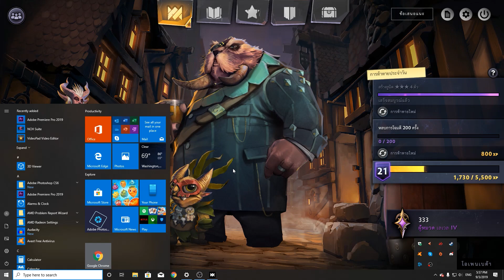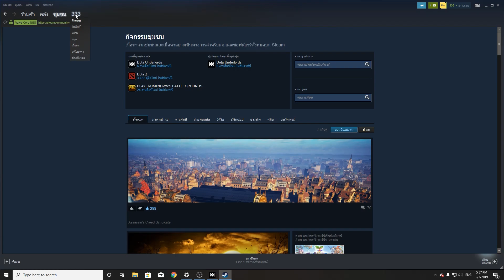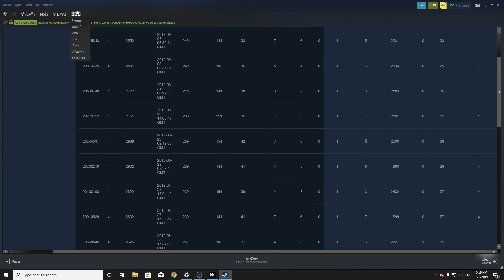Dota Underlods : วิธีดูประวัติการเล่น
**สามารถ คอมเม้นท์ ติ ชม ได้เลยนะครับ และ ถ้า